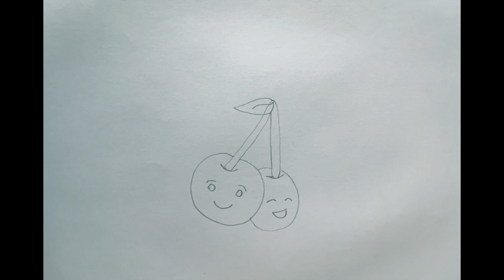Let's draw a cute sour cherry together 🍒😎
There is nothing better than spending time with your children. 👨‍👩‍👧‍👦
Make a cute little animal together and have a great time! ✨🩷✨